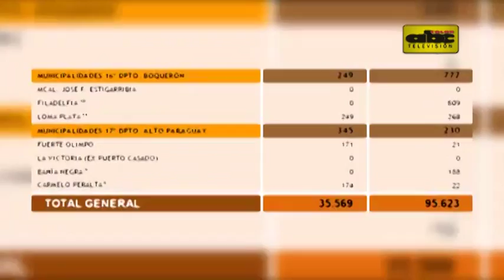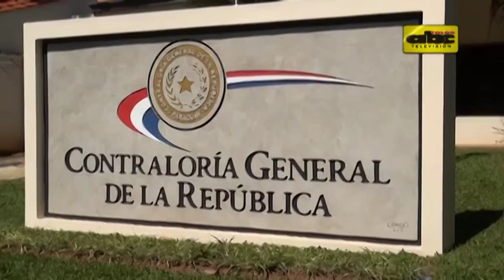Mayoría no rinde cuentas del Fonacide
Municipios y gobernaciones siguen sin rendir cuentas de forma clara sobre el uso de los millonarios recursos del Fonacide.